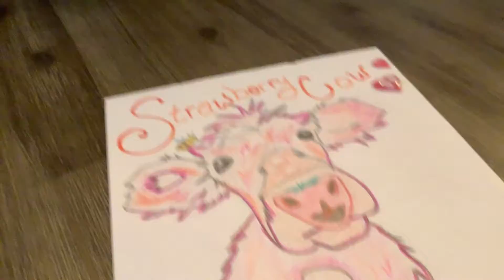Strawberry cow ♡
Hi im strawberry cow and im pink I love Strawberry's and I make strawberry Milk